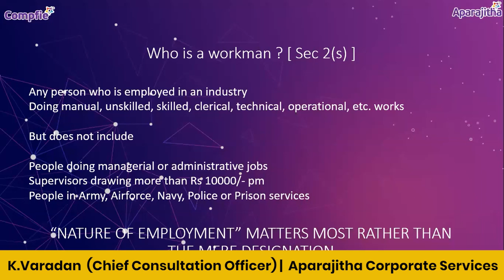Q20 on Labour and Employment - 60 Minutes Compliance - Part 2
Q&A’s are quite natural and indispensable for any subject. When it happens to ‘Labour and Employment’,  needless to mention, it will be aplenty with enthusiasm always riding high. In this monthly knowledge sharing platform ’60 Minutes Compliance’, we plan to have a session devoted to Q&A’s. As this Gregorian calendar being 2020 and as it coincides with the beginning of popular T20 season, it is titled ‘Q20’. The most frequently asked 20 queries will be discussed for the benefit of the fraternity.

The session conducted and lead by K.Varadan, CCO, Aparajitha Corporate Services Pvt Ltd

60 Minutes Compliance Webinar is an interactive platform to discuss and get insights on the major current Compliance changes, non-compliance implications, various compliance's & trends amongst the organizations and case studies on how the corporate world would have to adapt to these applicable changes.